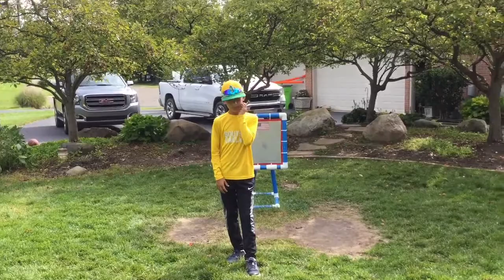Bears vs Gorillas | BWL Backyard